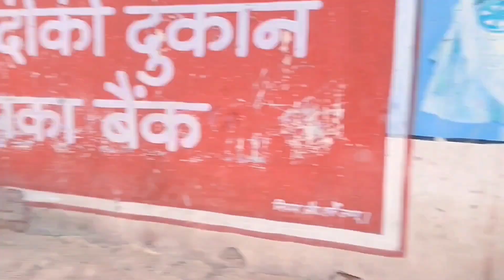mere gaon ki Holi 🤣 funny video || Sonu 2 vlogs